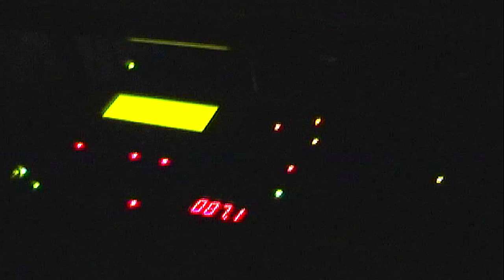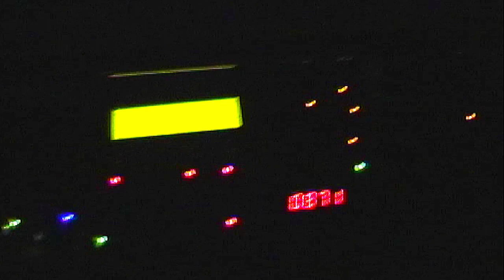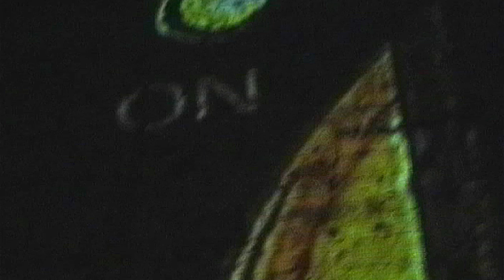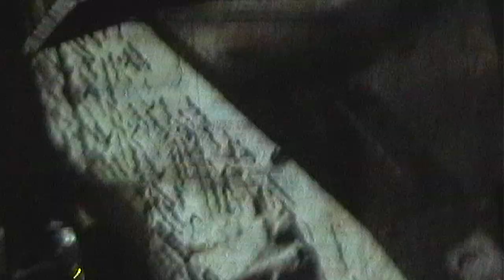Rombix live at AddNoise 2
Rombix live at Add Noise 2.
Shchusev State Museum of Architecture. May 15, 2007, Moscow.
Live video: Notkin.
Camera: Andrey Timofeyev.